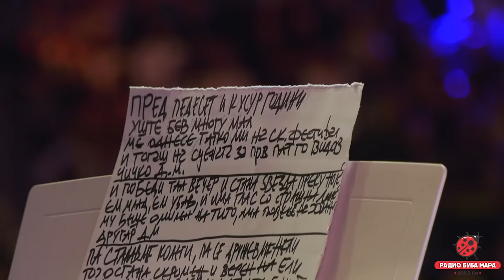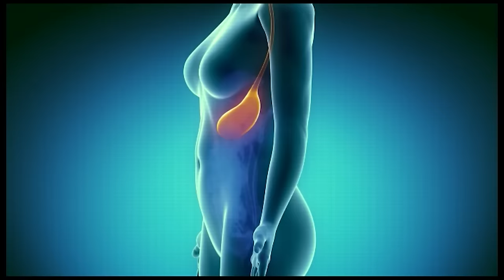ZLATNA BUBAMARA 2024 (4 DEL)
Цела сала на нозе за Драган Мијалковски и Жељко Самаџич!